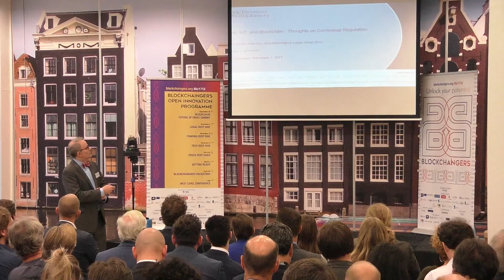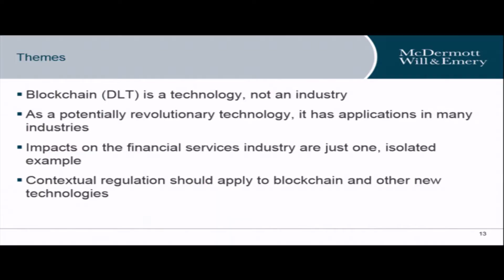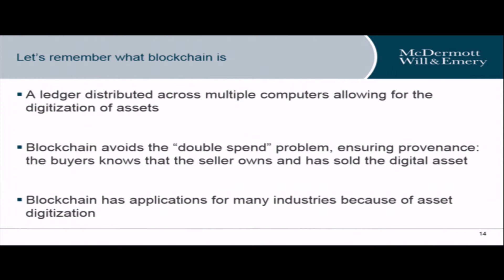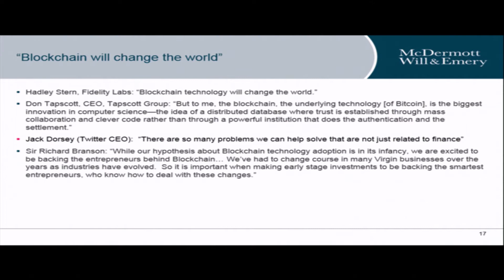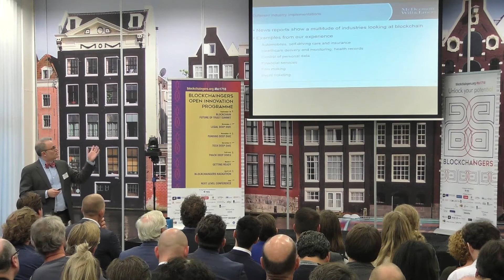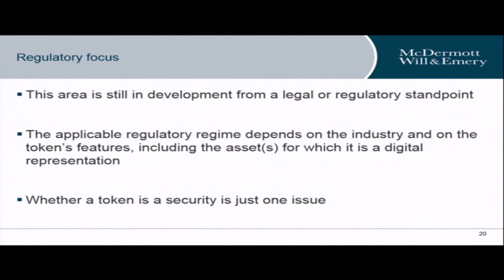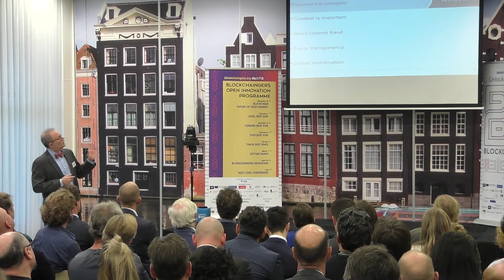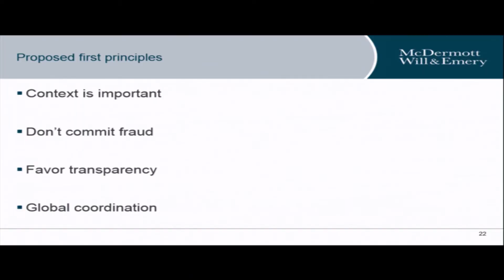Blockchaingers Legal Deep Dive: Keynote by Lee Schneider at AFM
Lee Schneider talks about his blockchain implementations and the legal implications. He goes into development, blockchain in different industries and the need for contextual regulation in blockchain.